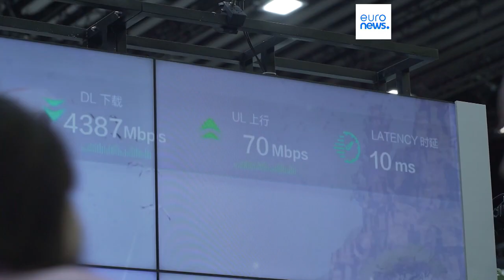Au Mobile World Congress de Barcelone, un pas de plus vers la science-fiction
La grand messe de la téléphonie mobile se tient cette semaine à Barcelone. L'occasion de découvrir les technologies de demain comme la 6G dont l'émergence est déjà prévue pour 2030.